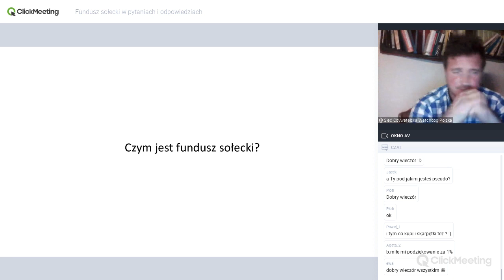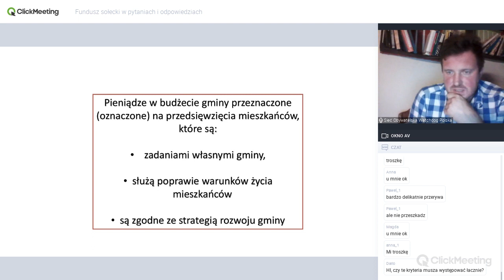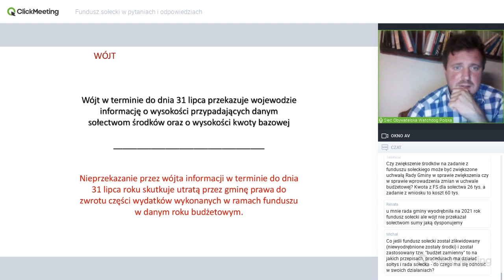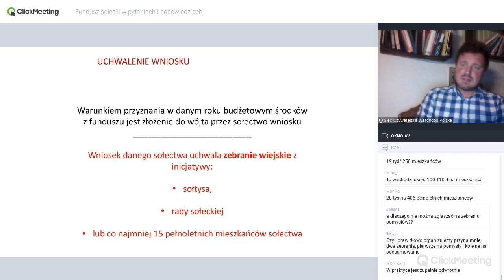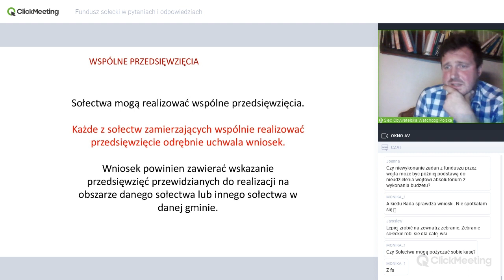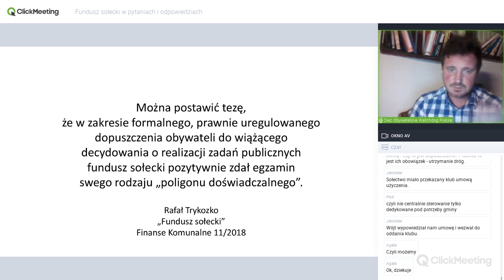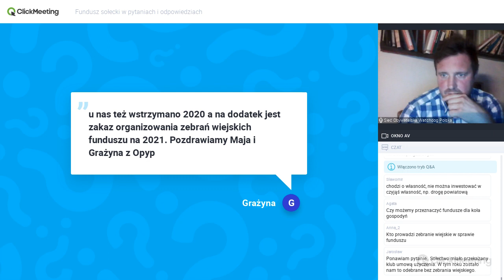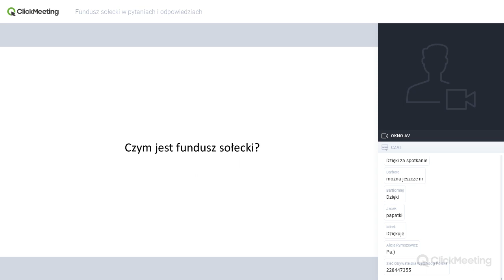Fundusz sołecki w pytaniach i odpowiedziach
Webinarium prowadzone przez Szymona Osowskiego z Sieci Obywatelskiej Watchdog Polska.